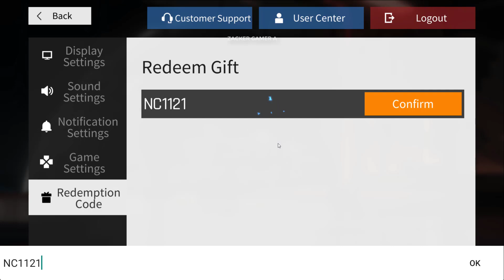Neural Cloud & All Redeem Codes | 2 Giftcodes Neural Cloud - How to Redeem Code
Neural Cloud & 2 Giftcodes | All Redeem Codes Neural Cloud - How to Redeem Code | Girls' Frontline Neural Cloud by Darkwinter Software Co., Ltd.

This is an unprecedented threat to the existence of Dolls. In face of formidable enemies and a future filled with uncertainties, the scattered Dolls grit their teeth and steel themselves as they travel in search of the slim hope of salvation.
Humankind may have abandoned them, but as the person in charge of "Project Neural Cloud", you have steadfastly set foot in this unknown land and founded the "Exiles" as you take in meandering Dolls. With you as their leader, the Exiles shall explore the secrets of the world, find a way out of this desperate situation, and uncover the truth...

「Unique and intricate characters」
Next-gen Dolls from all walks of life await your orders. Seek them out and expand the ranks of the Exiles. Train your favorite Dolls and help them break free of the shackles on their neural clouds. Uncover their hidden pasts... Hush, those are secrets between you and your Dolls.

「Combat that calls for both strength and strategy」
Experience a brand-new combat mode that embodies the essence of roguelike games, with meticulous settings and characterization. Take risks and engage powerful enemies, play it safe and carefully plan your moves with the big picture in mind, or play it by ear and improvise depending on the situation⁠—more than one path leads to victory. Organize your ranks and come up with viable team comps while making good use of friendship buffs, and leave the rest to the Exiles.

「Fun and functional construction system」
Gather materials on your journey to construct and upgrade facilities within the Oasis, the Exiles’ new home. Build a city based on your preferences, upgrade its infrastructure, and construct dormitories to obtain rich resources and powerful buffs. May you and your beloved Dolls enjoy a brief respite before you set off on your next adventure.

Size: 2.92GB
Language: English

🎁2 Giftcodes Neural Cloud:
1. NC42LAB
2. NC1121

🎁How to Redeem code Neural Cloud: Tap on Settings - Redeem code